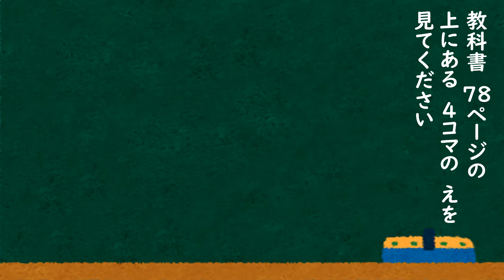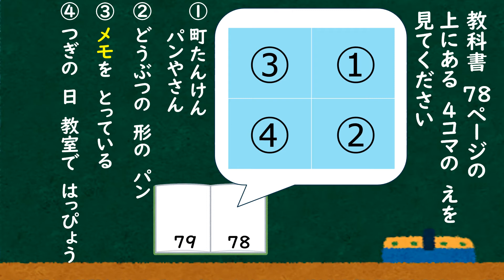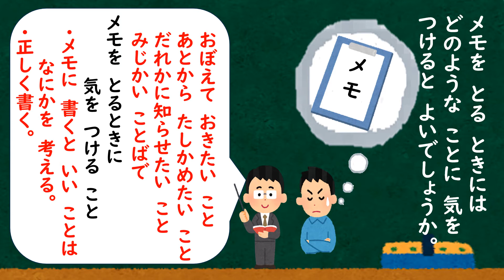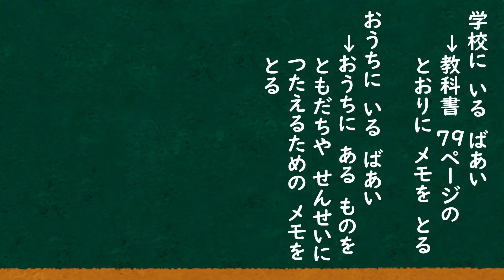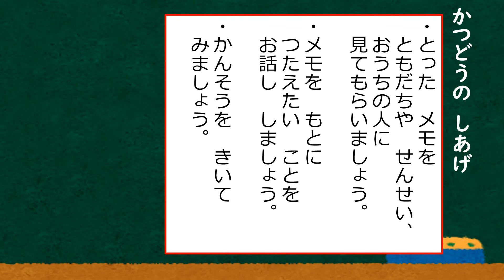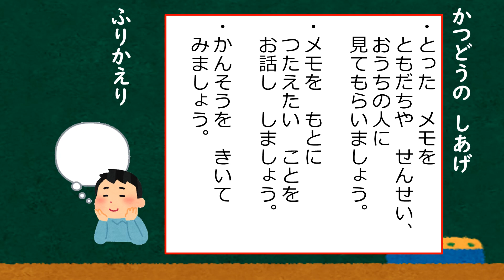小2国語（光村図書）〔じょうほう〕メモを とる とき